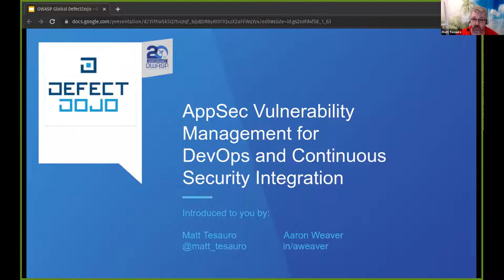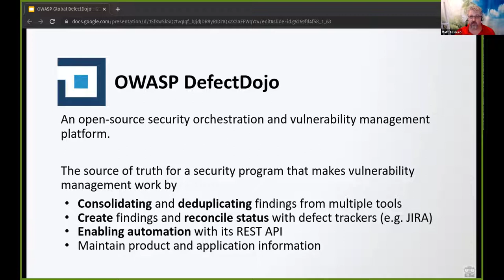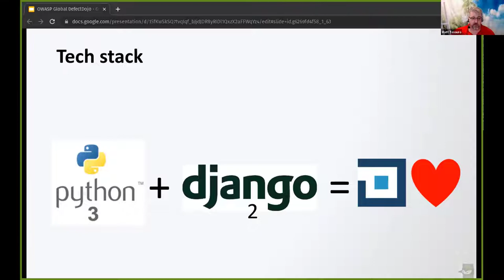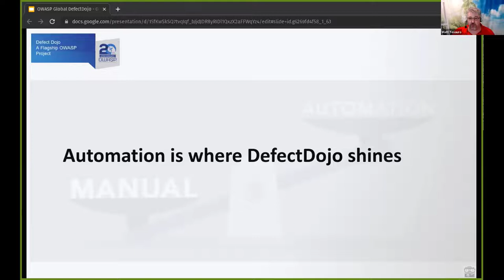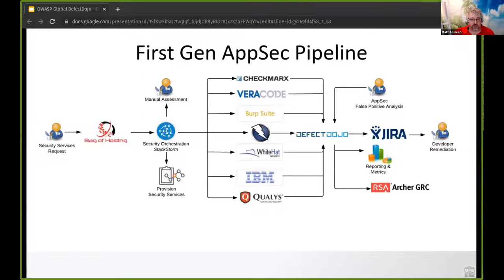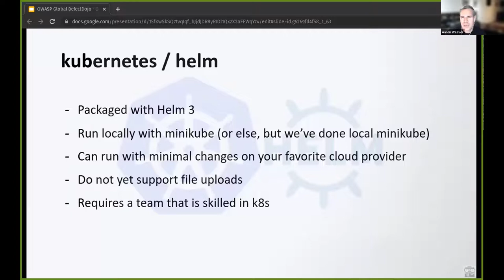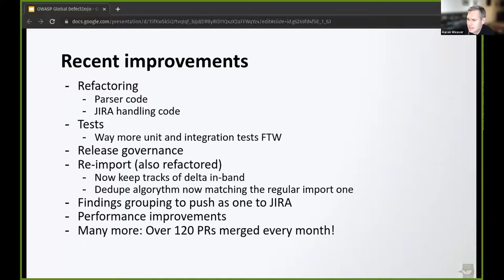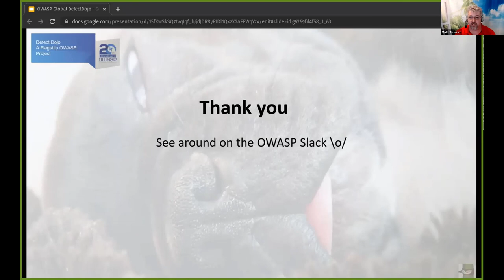OWASP Flagship Projects: OWASP DefectDojo - Matt Tesauro & Aaron Weaver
OWASP DefectDojo Flagship Project - Matt Tesauro & Aaron Weaver